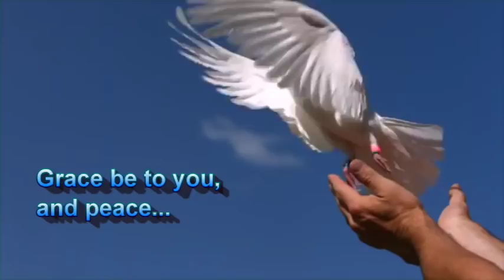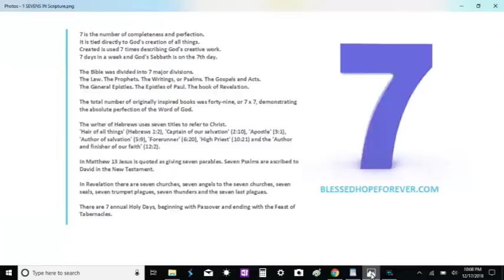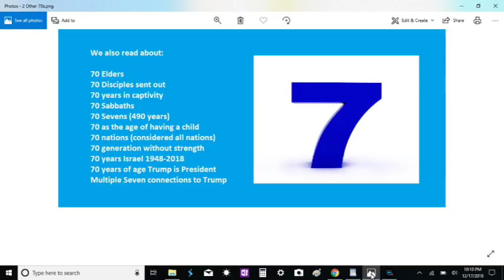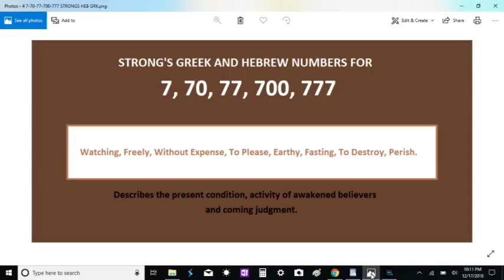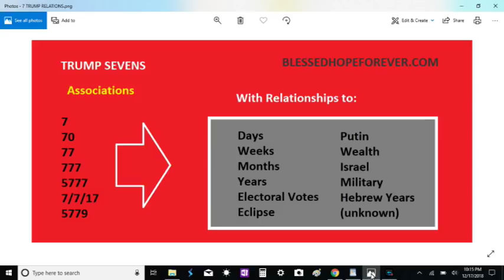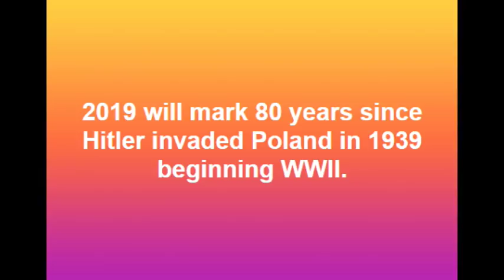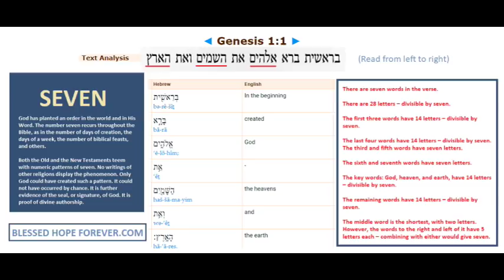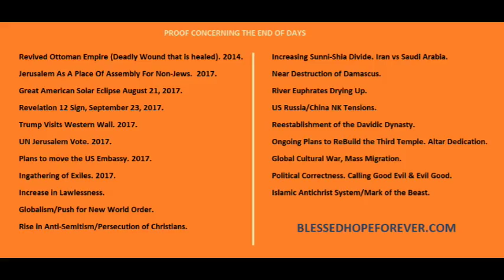LAST LIKELY RAPTURE DATE OF 2018